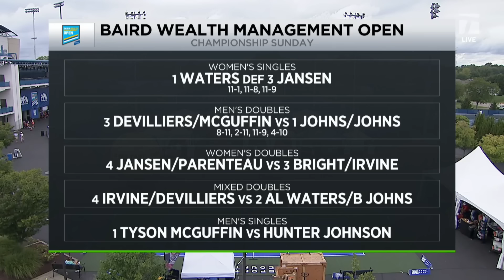Baird Open - Mens Doubles Gold Medal Match - Johns/Johns Vs. McGuffin/ Devilliers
Watch as Jay Devilliers and Tyson Mcguffin try to take down the Johns brothers in Ben Johns and Collin Johns for the gold medal at the Baird Wealth Management Open